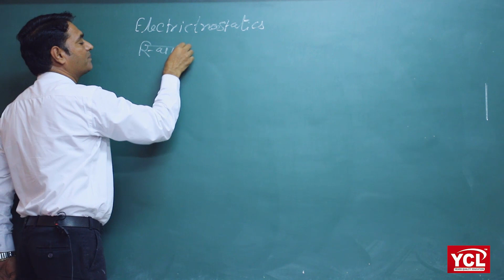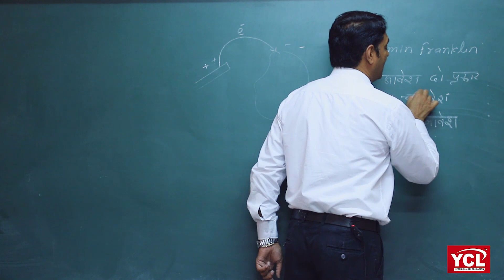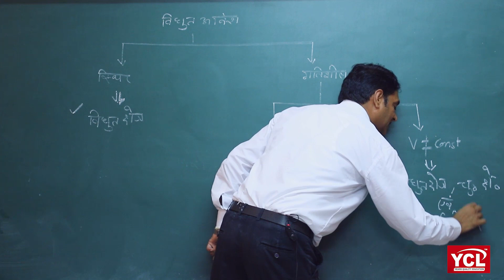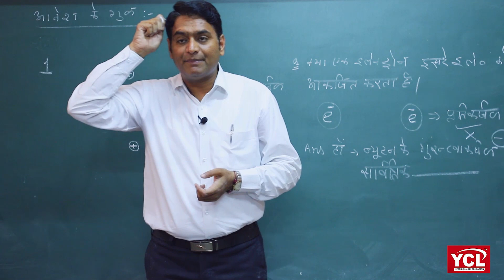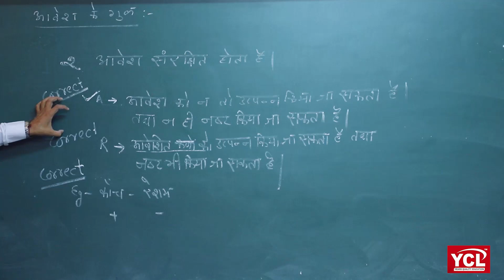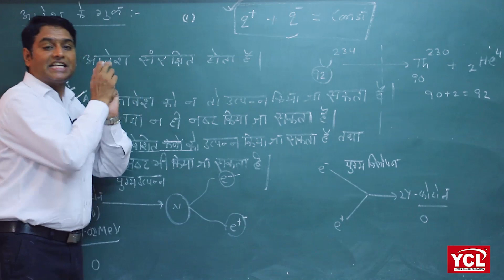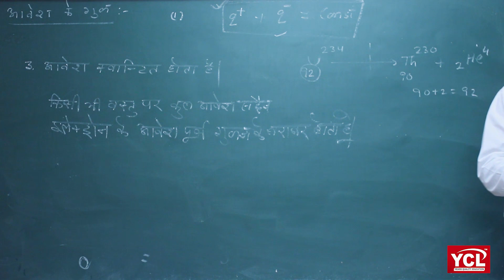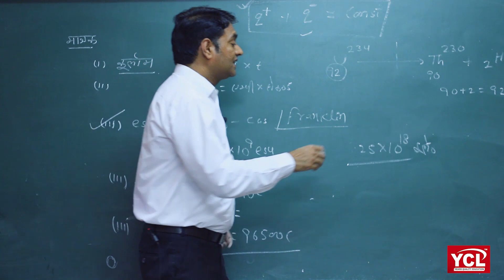PHYSICS |- CLASS XII,ELECTROSTATICS ( HINDI ), Lecture-1